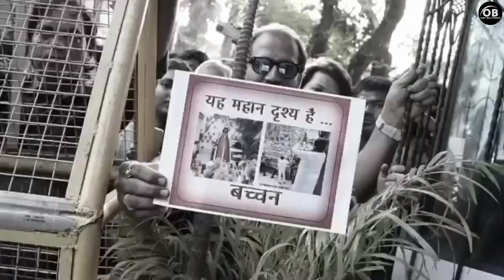Amitabh Bachchan Got Emotional During Fans Meetup